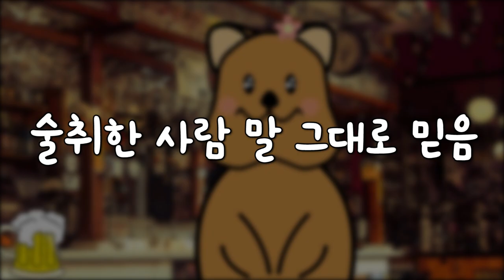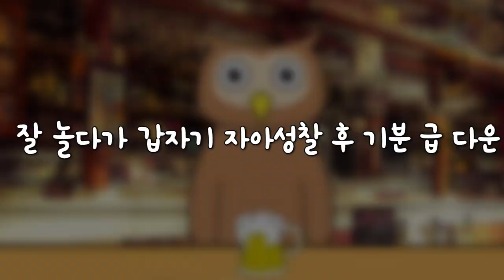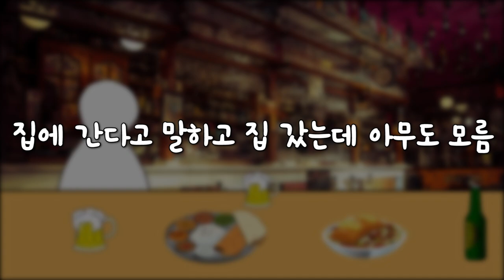MBTI 유형별 술자리에서